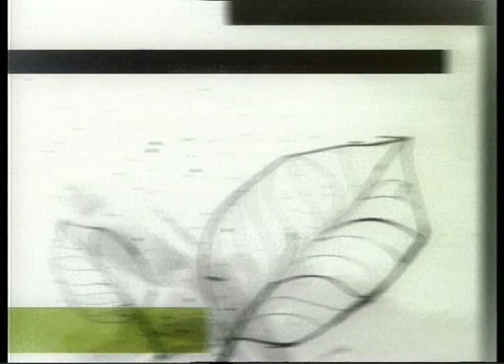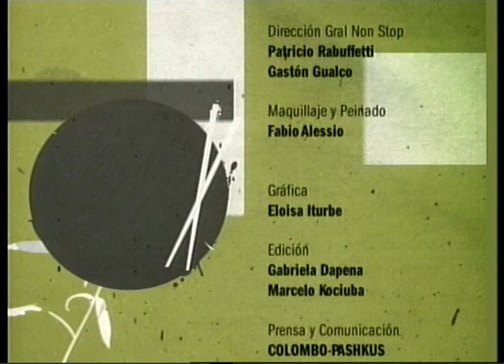Takehiro Ohno 02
Wok de tallarines y carne vacuna - Hígado de pollo con jengibre